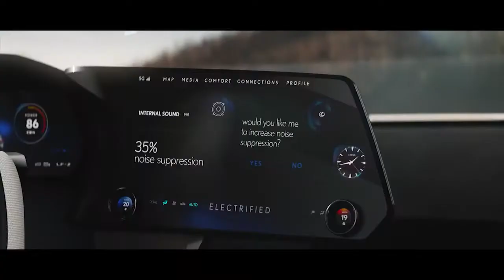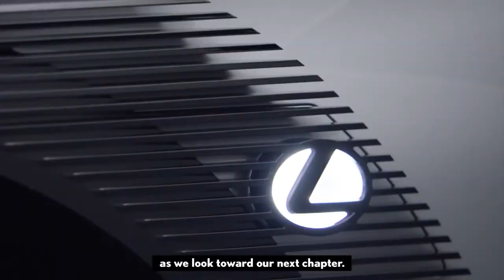New Lexus LF-Z Electrified Concept - First look | Interior & Exterior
New Lexus LF-Z Electrified Concept Reveal video review and description.
The LF-Z Electrified is a BEV concept vehicle that is symbolic of Lexus’s brand transformation and incorporates driving performance, styling, and advanced technology set to be realized by 2025.
To realize the significant evolution of basic vehicle performance using electrification technology, which is the aim of Lexus’s “Lexus Electrified” electrification vision, the LF-Z Electrified adopts a BEV-dedicated platform. It features a new four-wheel driving force control technology known as “DIRECT4”, which uses the instant responsiveness of an electric motor’s driving force to freely control a vehicle’s four wheels for superior and highly flexible driving performance that sets it apart from conventional vehicles. By fusing the electrification technologies and vehicle motion control technologies it has long cultivated, Lexus aims to evolve driving performance in a way that better connects the driver with their vehicle.